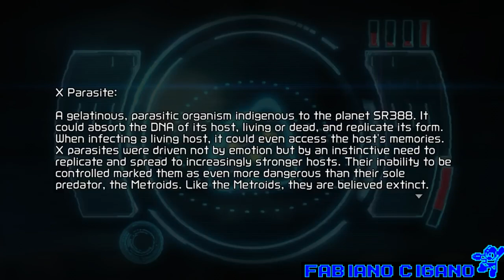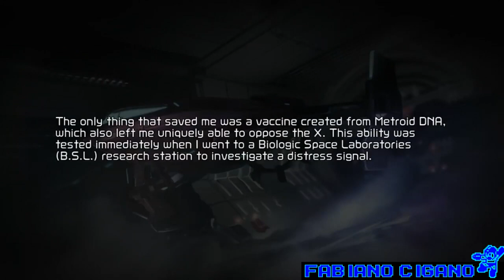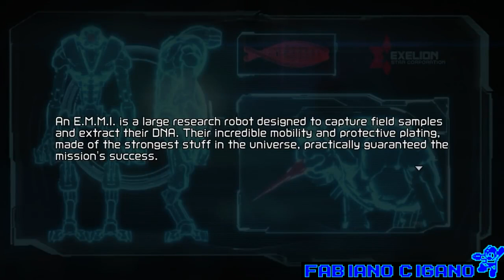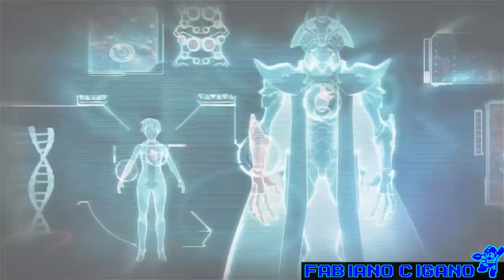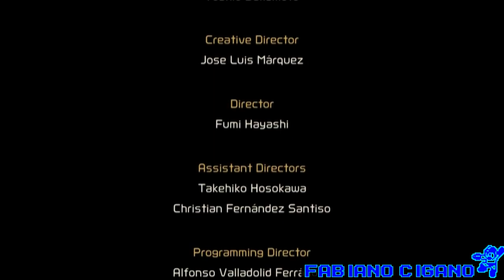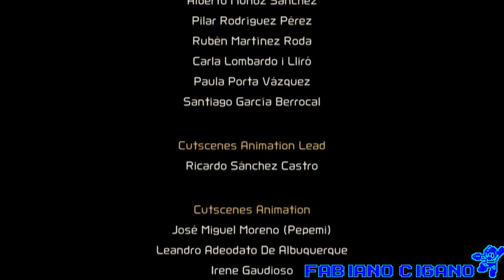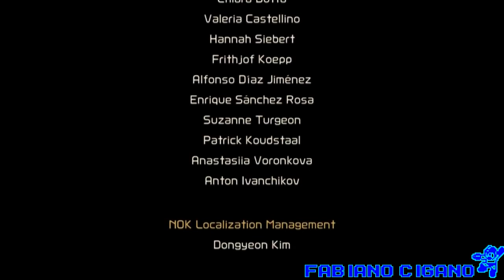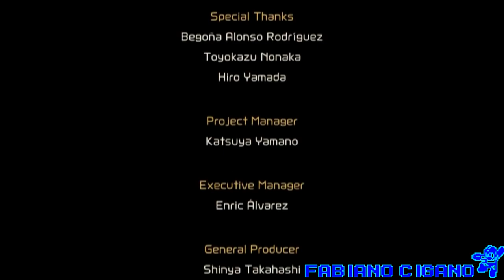METROID DREAD 100 % DETONADO COMPLETO PASSO A PASSO